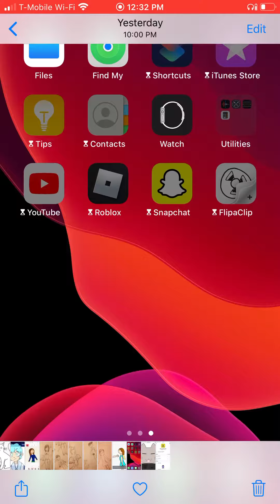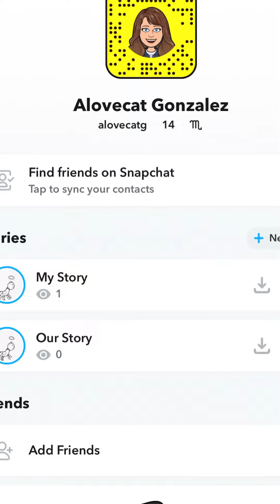Love my art I want to see your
Love you guys I did this because I wanted to see your art 🤗❤️💜😆